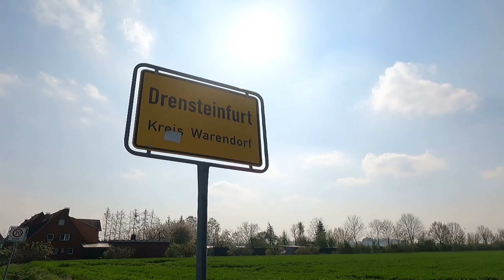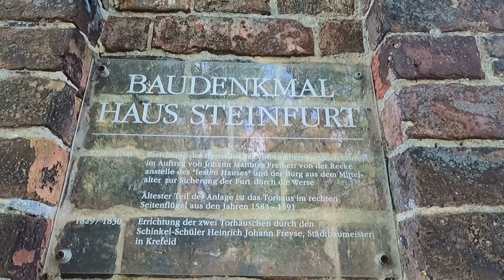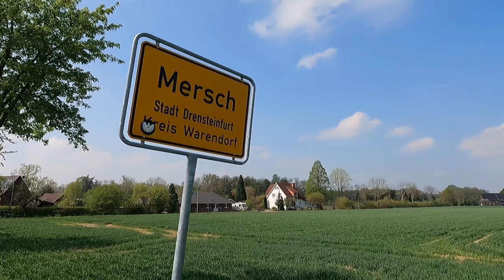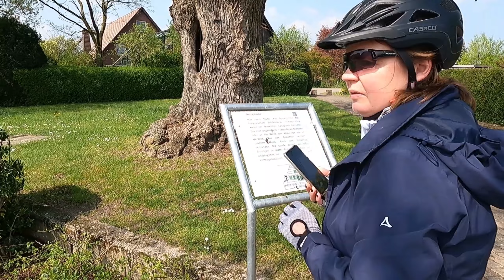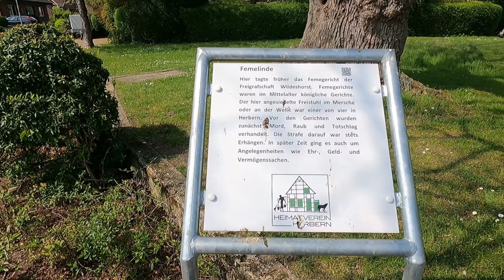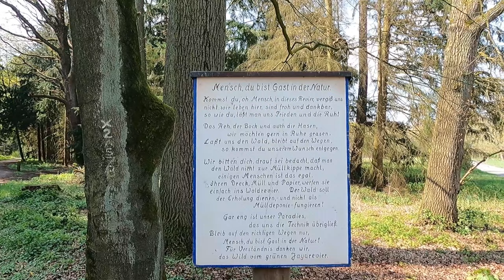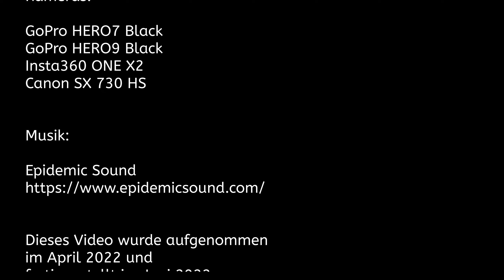100-Schlösser-Route | Südkurs Teil 3 | Schlösser zählen von Ascheberg bis Nordkirchen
Kommt mit uns mit, Schlösser zählen. Schön, dass ihr dabei seid.
Schön, dass ihr dabei seid.

Die Einhundert-Schlösser-Route besteht aus insgesamt vier Rundkursen:
den West-, Nord-, Ost und Südkurs. In diesem Video zeigen wir Euch die Südroute, mit 211 Kilometern die kürzeste Route mit der größten Dichte an Burgen, Schlössern und Herrenhäusern.

In Teil 1 starten wir am sehr beeindruckenden Schloss Senden. Wir entdecken den sehr sehenswerten Ort Nottuln. Über die mäßig hugeligen Baumberge geht's weiter nach Billerbeck mit seinen reizvollen historischen Kulissen.  Havixbeck überrascht mit seinen sehr interessanten Schlossanlagen. Nach insgesamt 74 Kilometern inklusive aller Abstecher erreichen wir Münster. Die heimliche Hauptstadt Westfalens werden wir uns in Teil 2 näher ansehen.

Einen Teil unserer Ausrüstung führen wir nachstehend auf.
Beim Kauf eine Ware über einen Link erhalten wir ein kleine Umsatzbeteiligung. Mehrkosten für den Käufer entstehen nicht.

Vorab vielen Dank.

GEPÄCKTASCHEN

Wir sind mit Gepäckträgertaschen von VALKENTAL aus der Ocean-Serie unterwegs. Mariola hat sich für die Farbe 'Seegras' entschieden, Bernd für die Farbe 'Sand'.
Aus 2,5 kg aus recyceltem Plastik wurde eine 990 g leichte Tasche mit bis zu 28 l Volumen hergestellt. Natürlich sind die Taschen wasserdicht und einfach zu handhaben. Wir haben es bereits ausprobiert.

KAMERAS

Weitere Informationen zu unseren Stationen:

MÜNSTERLAND.
DAS GUTE LEBEN ZWISCHEN STADT UND LAND.